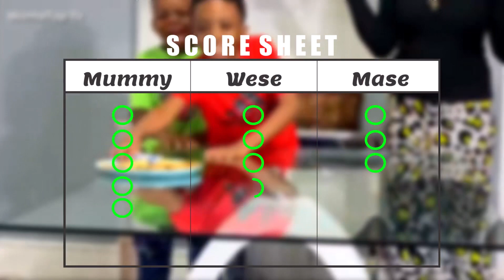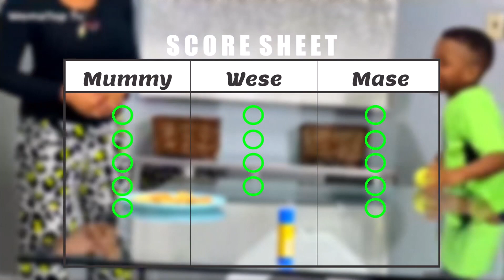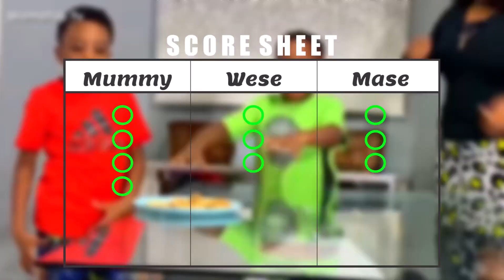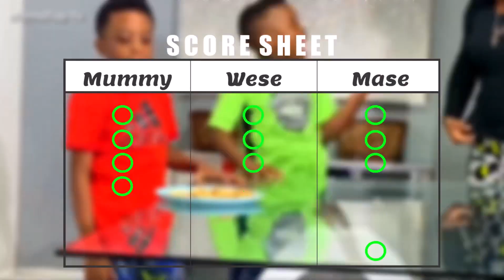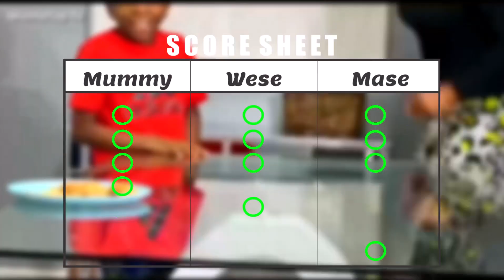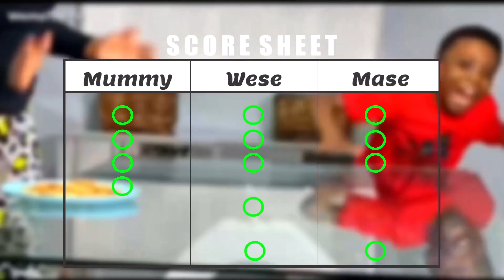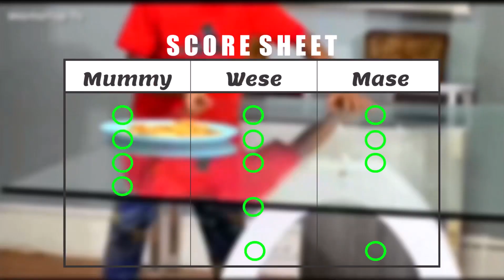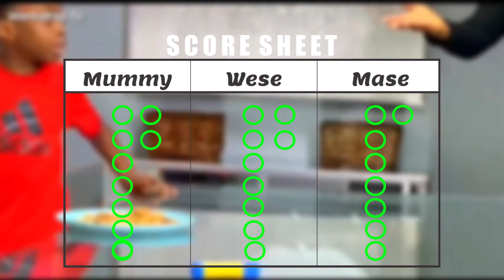The Cookies Game, funny family game😂😂😂